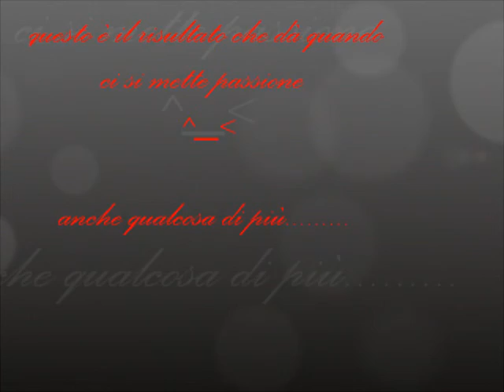trailer you tube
LEGGIMI
Pagina FanPage Facebook